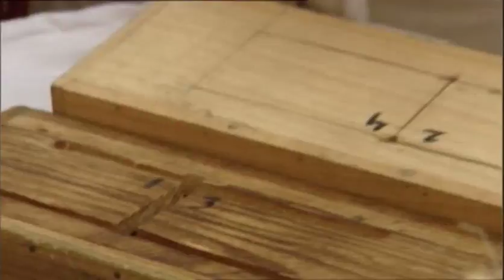Unbenanntes Projekt.m4v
Mouth & Foot painters conference in Mexico 2010.  The MFPA started 50+ years ago by Eric Stegmann. The hit movie "My left Foot" about Christy Brown from Ireland. 50 years ago he became the 2nd member of the MFPA which my good friend Jeffrey LaDow is today a full member of. Check them out and be inspired;)